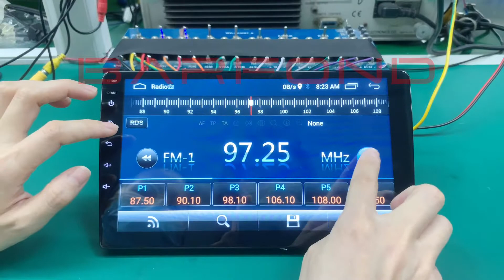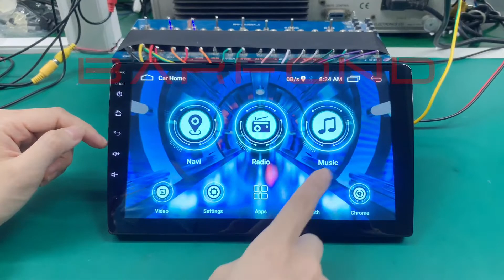MTK 8227 2+16G Car Multimedia Android Player GPS Navigation#barfond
Factory direct sales, cheap price, more products please click to view =